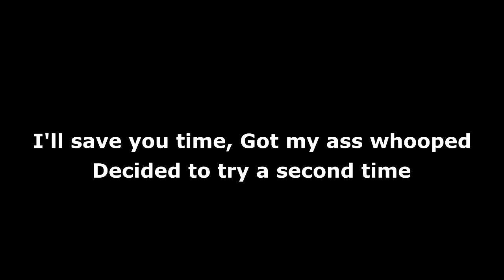GETTING BLOODY TAMPONS THROWN AT US & FINDING JESUS! | South Park: Stick Of Truth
South Park: Stick of truth let's play with Jay from the Kubz Scouts! In this episode, we fight the She-Ogre AKA Kelly Marsh and she has one of the most disgusting & bloody attacks in video game history! Also, we find jesus and destroy other faction's banners to establish our dominance! Leave a LIKE for more South Park!